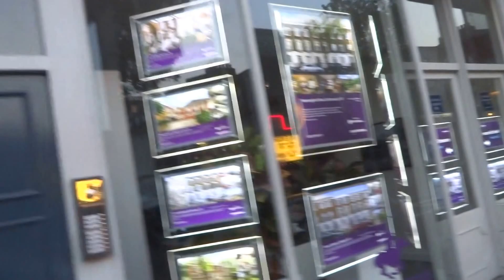Aruna & Hari Sharma Shopping at Upper Street Sainsbury's Local Islington, London Jun 05, 2016